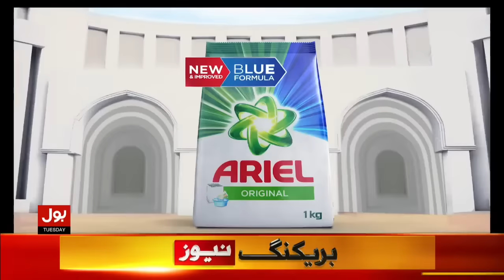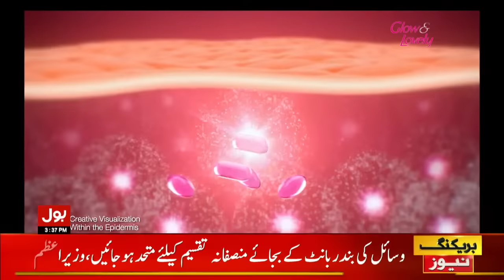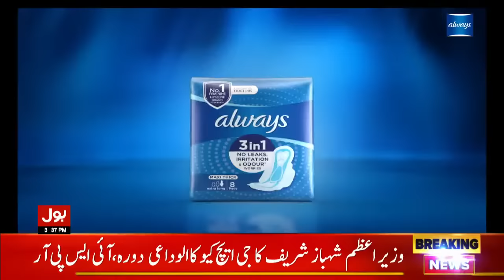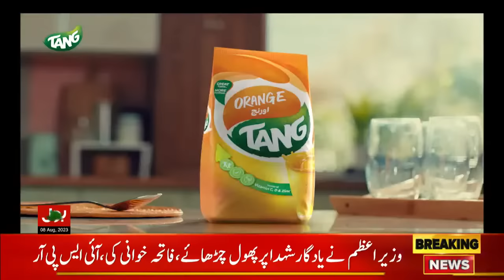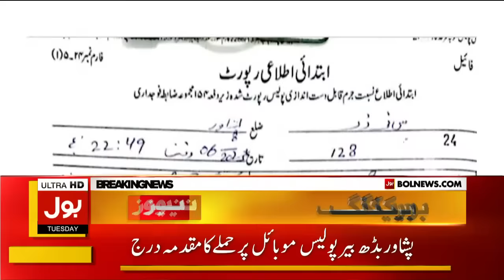LIVE:BOL News Bulletin at 3 PM | Chairman PTI Toshakhana Case | Adiala Jail | Attock Jail | SC | IHC